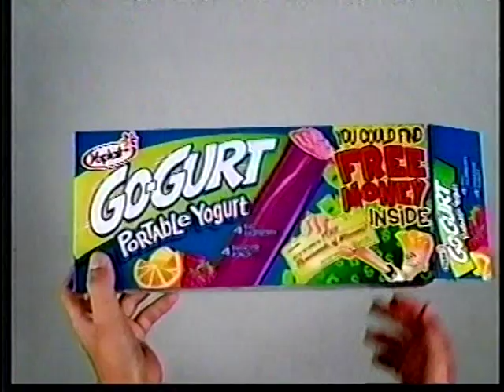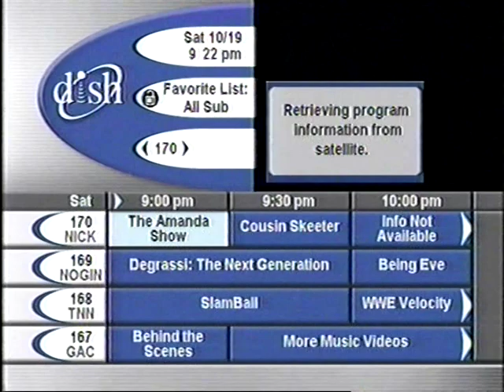Nickelodeon SNICK October 19 2002 Commercials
A compilation of Nickelodeon commercials from SNICK on October 19 2002. Features some rare Nickelodeon promos.